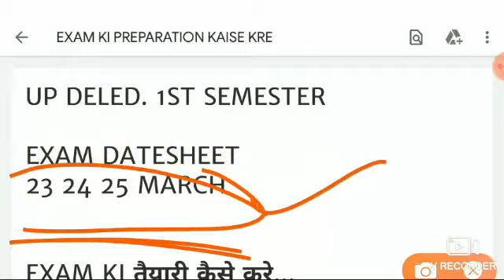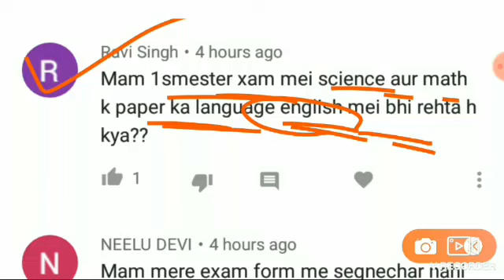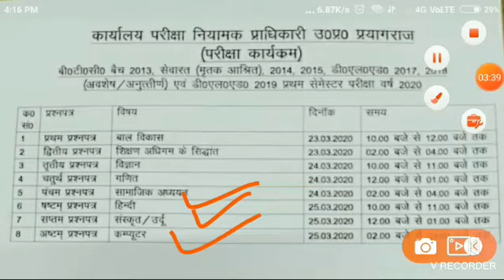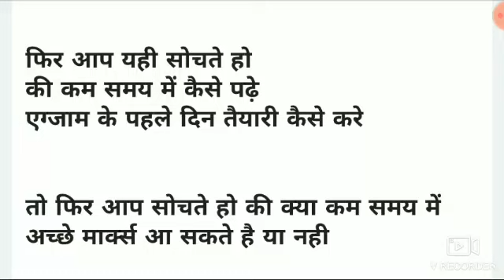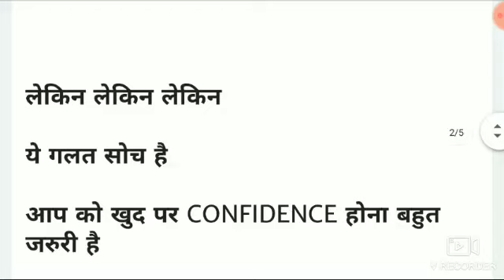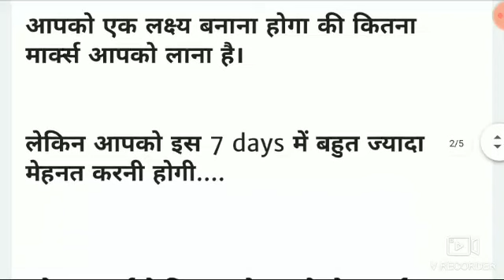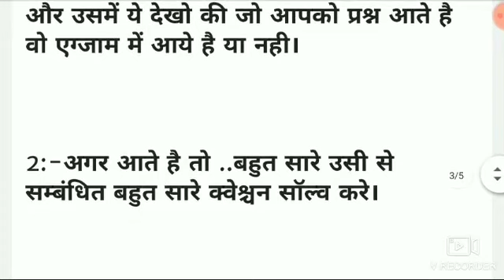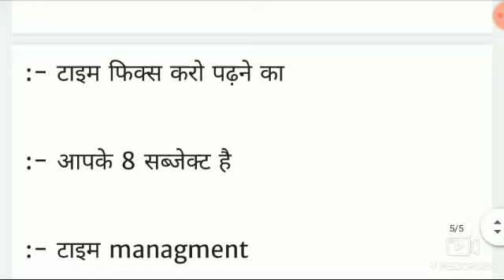EXAM की तैयारी नही हुई ,"क्या करे" |UP DELED EXAM में कॉपी कैसे लिखे | UP BTC EXAM DATE 1ST SEM..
UP DELED EXAM में कॉपी कैसे लिखे..

UP DELED EXAM में कॉपी कैसे लिखे..,UP DELED EXAM में कॉपी कैसे लिखे,deled में ज्यादा नम्बर कैसे लाये,एग्जाम ज्यादा नम्बर कैसे लाये,deled,

UP DELED